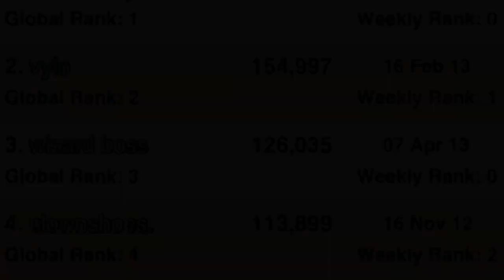Flyro Trailer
You were a carefree bird just lounging on the beach when The Moustermind showed up and froze your island home. Unleash the wild flame that burns inside you and save Birdtown!

What the press said:

"Flyro is an endless runner that is sure to delight all gamers with its unique charm."
5/5 - AppAdvice

Featuring dynamic difficulty and elegant touch controls, Flyro is the first endless runner that will always keep you challenged without being frustrating or overwhelming. You'll encounter progressively more advanced obstacles, from deadmines and barricades to trap barrels, rockets, electric halls, and more!

Highlights:

- Dynamic music and sfx created by Portal 2 and Left 4 Dead composer Mike Morasky.
- Simple and precise touch controls.
- Survive boxing gloves, electric halls, and other devious traps.
- A different run each time you play.
- Moustermind Tech™ adjusts game difficulty as you play.
- No pay-to-win mechanics of any kind.
- Challenging achievements, Game Center leaderboards.
- The Moustermind's taunts await your every failure.